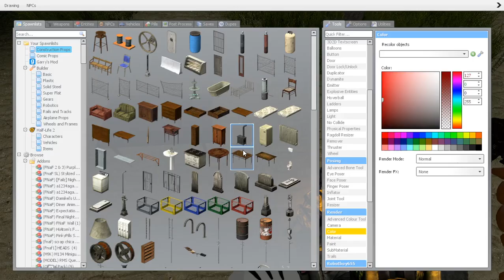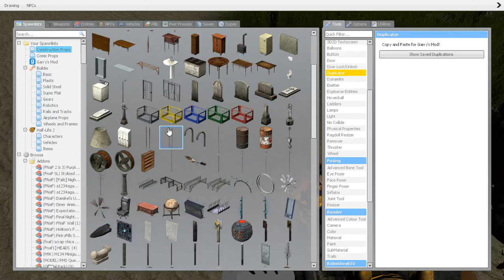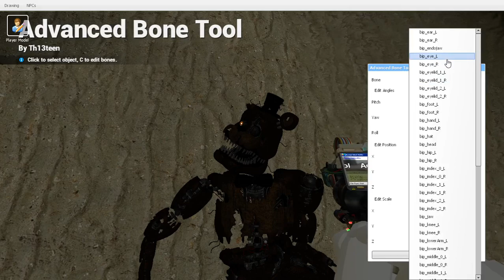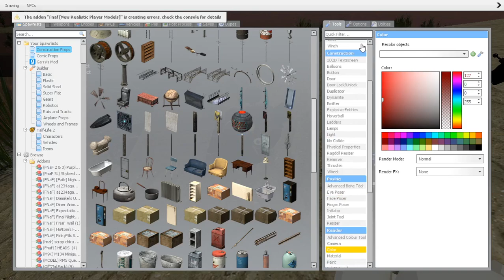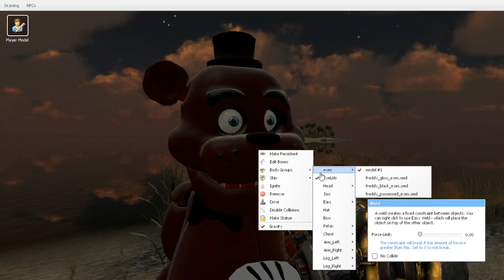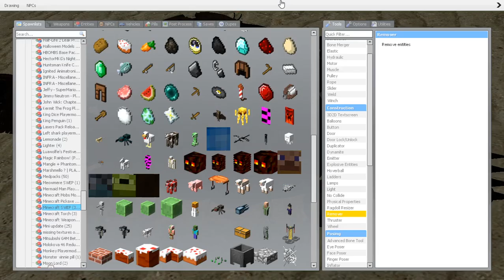The Life of the Splinks 22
YEET THEM